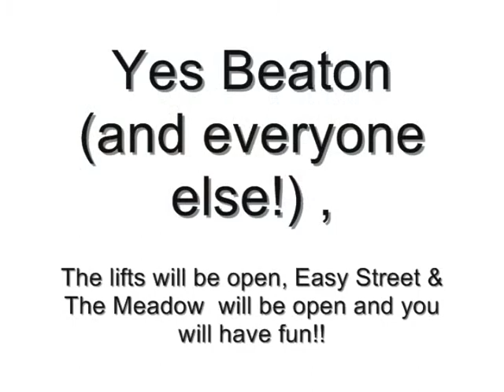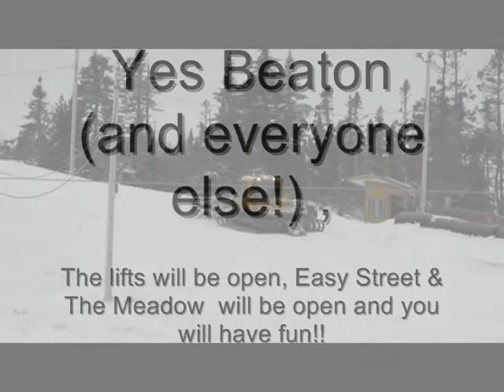IT'S ALL WHITE HERE IN CLARENVILLE! - White Hills Ski Resort Opening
It's time to put on your downhill skies and head to the slopes at White Hills in Clarenville.